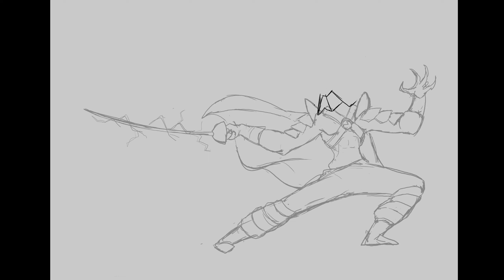Phantom Striker (Shovel Knight) - Timelapse (((Speed Drawing)))